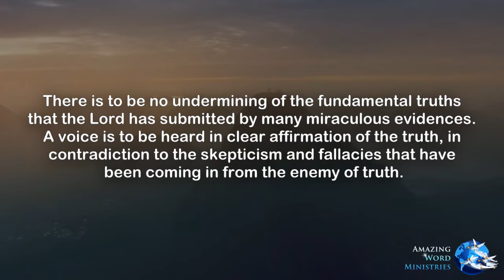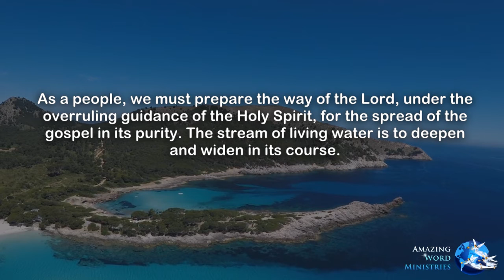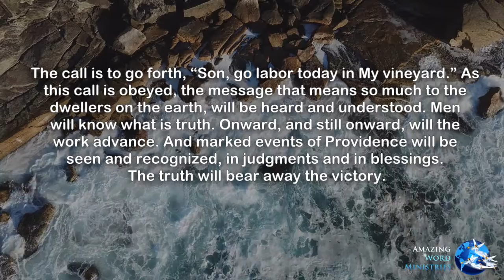This Day With God: "Truth Will Triumph"-- By Ellen G. White